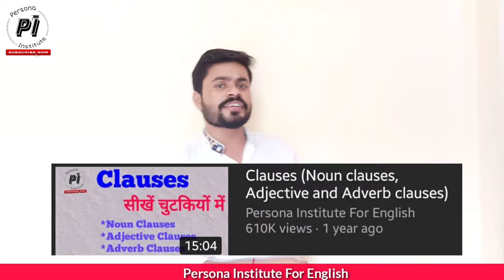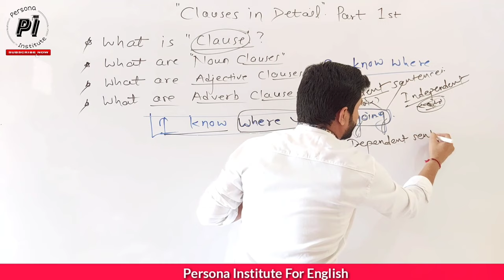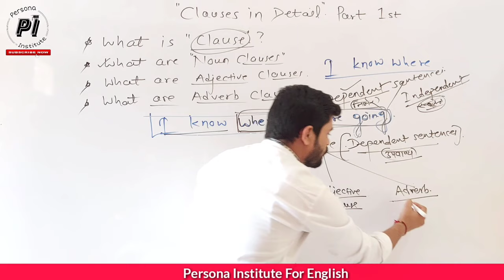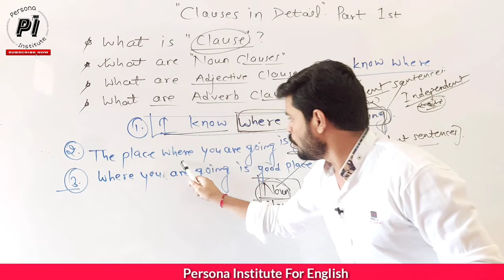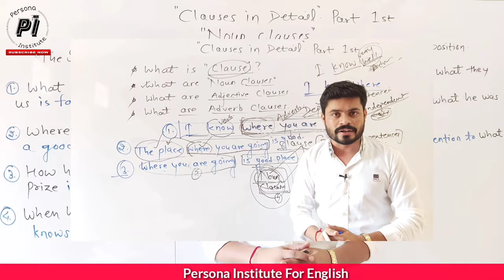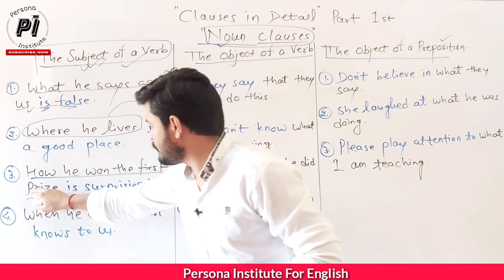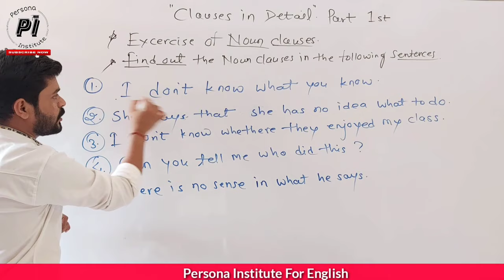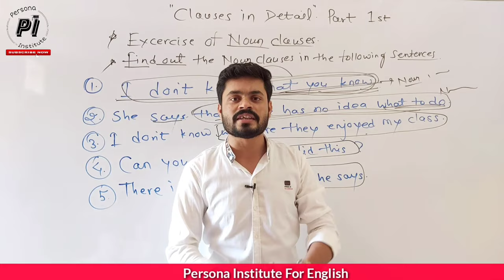Clauses in detail Part 1st // Noun Clauses// Adjective Clauses// Adverbial Clauses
All the clauses have been explained perfectly with examples. This is the first part in which noun clauses have been explained in detail.

1. Watch the video from beginning

2. Watch the video based on Writing skills via link

3. Watch the video based on Reading skills via link

4. Watch the videos based on English Grammar for competitive exams via link .इंग्लिश ग्रामर के वीडियो देखने के लिए लिंक पर क्लिक करें English Grammar for Exams

(E) Writing Skills tips Day 5th